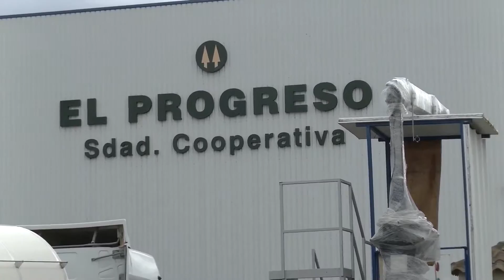Visita de Francisco el consejero de la junta a la cooperativa EL PROGRESO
Visita de Francisco Martínez,l consejero de la junta a la cooperativa EL PROGRESO